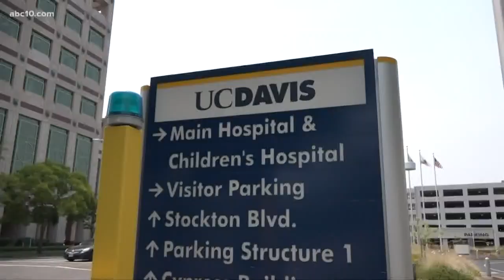Alleged DUI driver crashes into trailer killing 3, injuring 1 girl in Knights Landing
Ismael Huazo-Jardinez was arrested on charges of vehicular manslaughter and felony DUI. Authorities say a family of four was struck by the vehicle, killing 3 and injuring one 11 year-old-girl.